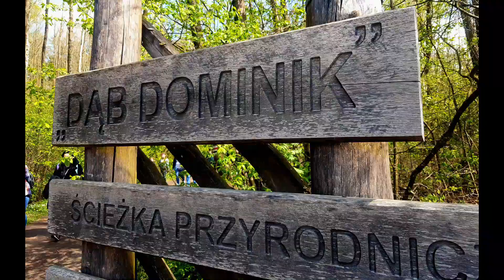Poleski Park Narodowy- Mikro-Kamper Ford Galaxy MK1